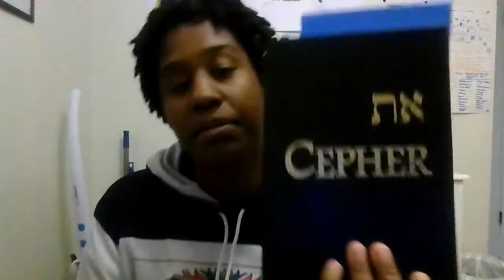the book of enoch 65-71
1st john 2:20-29 and 1st corinthians 3:16-17